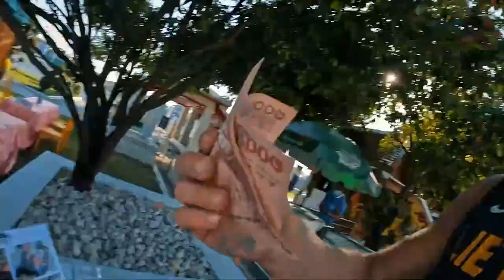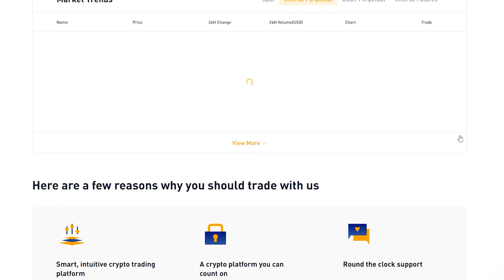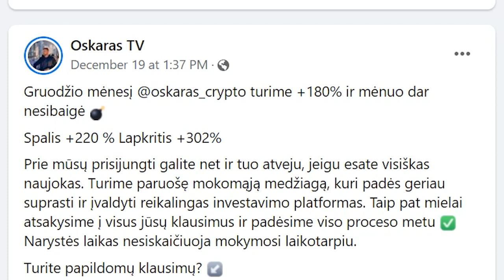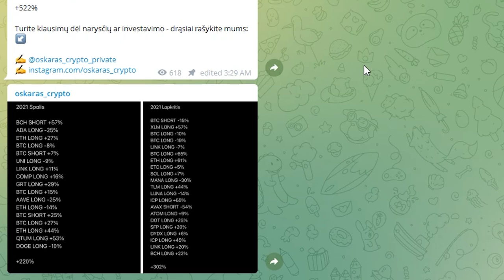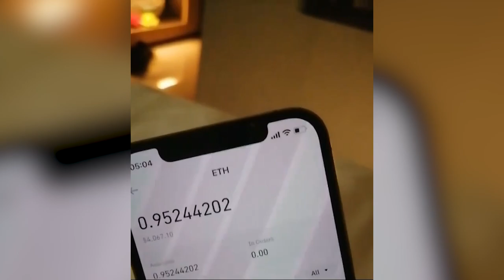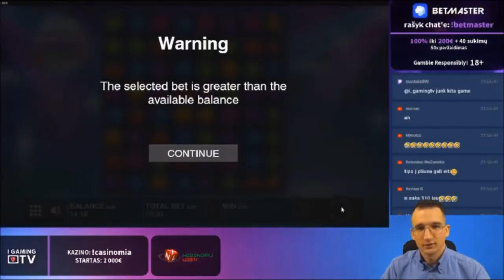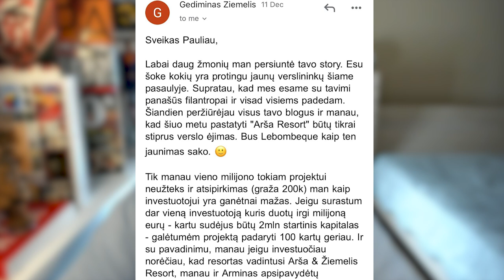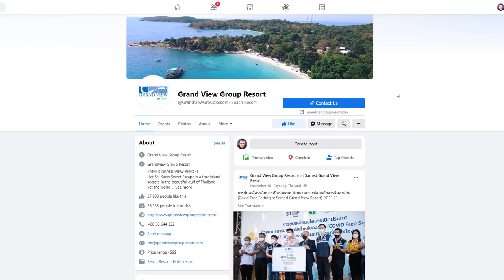Paulius Aršauskas toliau apgaudinėja žmones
Paulius Aršauskas išvyko į Tailandą ir pradėjo videoblogerio karjerą. Tiesa, žmonių apgaudinėjimo nemetė. Karolis Šimkus verčiasi maisto pristatymu. Singapūre besisvečiuojantis Oskaras Ridikas uždirbinėja iš lengvatikių lietuvių. Yra apie ką pasikalbėti paskutiniame šių metų epizode. Su Šventėm!